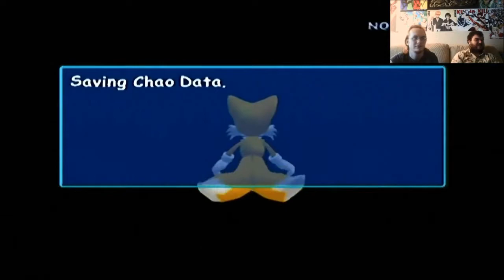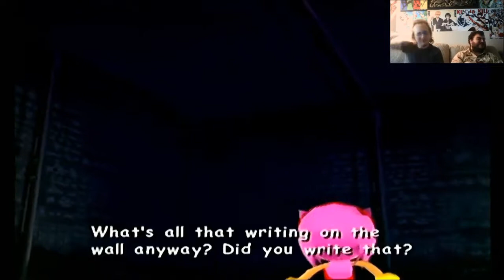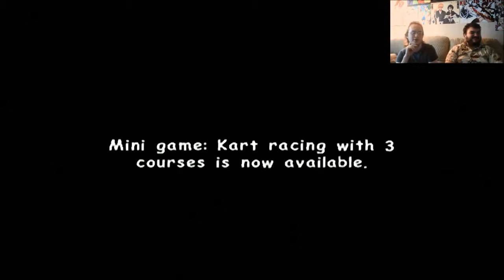Sonic Adventure 2 #1 [Xelrog/Jack]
NOTE: The webcam issue was figured out within a minute or two.

Xelrog and Jack stream Sonic Adventure 2: Battle for the Gamecube on Twitch. With Adventure 1 out of the way, it's time to bite the bullet and get radical... Shadical? Sonic and friends get to do their story mode first. Well... most of it, anyway.